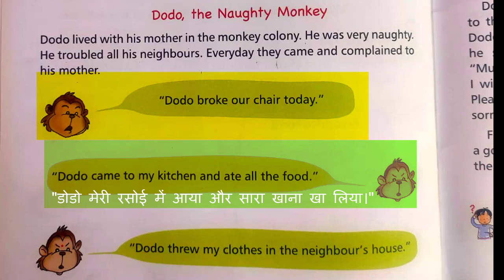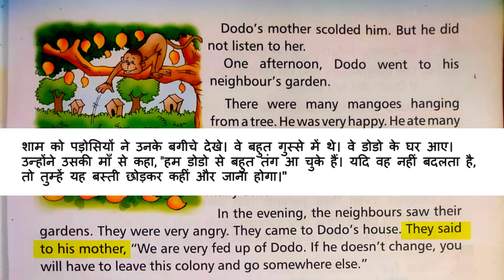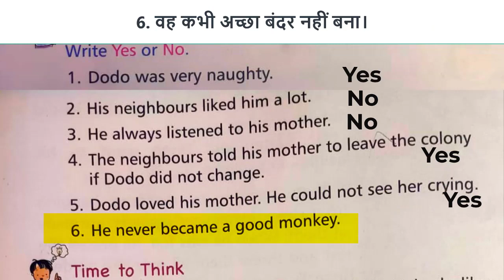CH -11, BE A GOOD CHILD | Dodo, Naughty Monkey | Reading and Question & Answer | Class -1.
CA CS CMA Video Lectures | Pen Drive / Download Classes

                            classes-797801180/